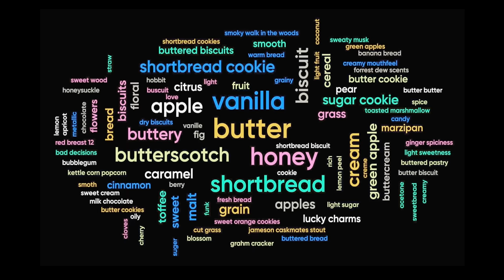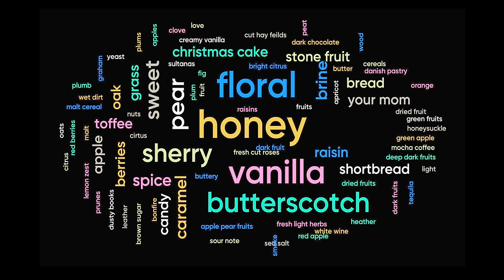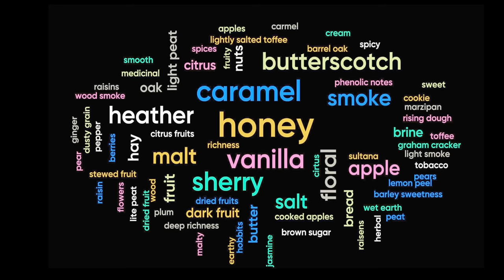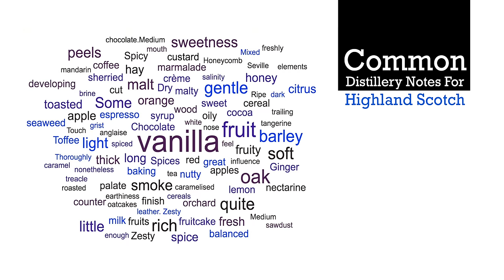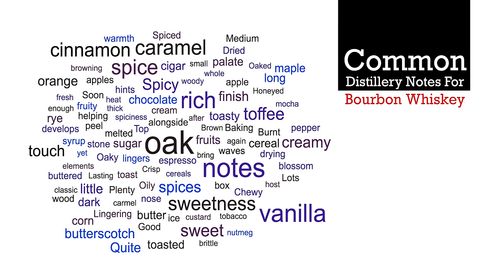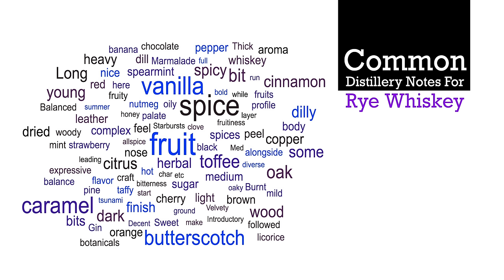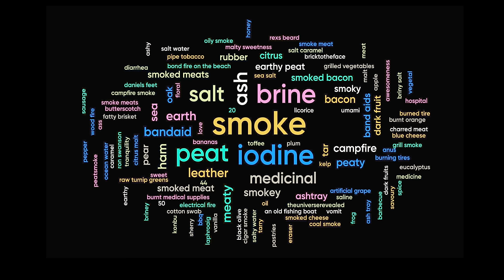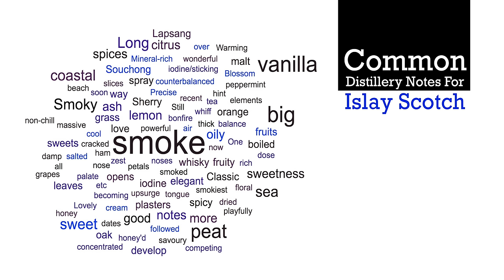What is the RIGHT WHISKEY for you???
Trying to figure out the right kind of whisky for you? We've got you covered. BIG THANKS to all the Magnificent Bastards who shared the flavors they're finding across 6 popular whisk(e)y categories! In this episode, Rex and Daniel reveal the results to help you narrow down your ideal whiskey path. Afterwards, they show the words most commonly used by 12+ big distilleries when describing their most popular whiskeys. PLUS, an epic battle of man vs machine for the advancement of Whiskey-Science.

You can find images of this episodes Whiskey WordClouds further below.

Whisk(e)y WordClouds...